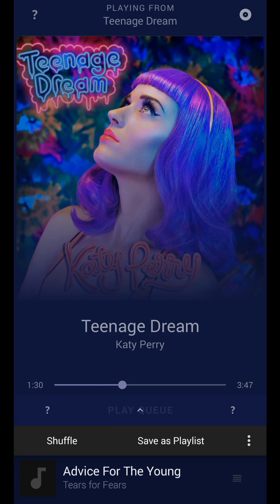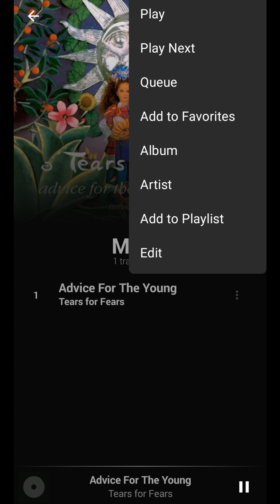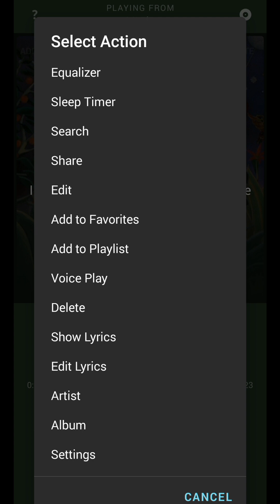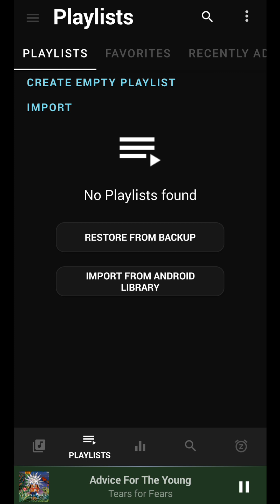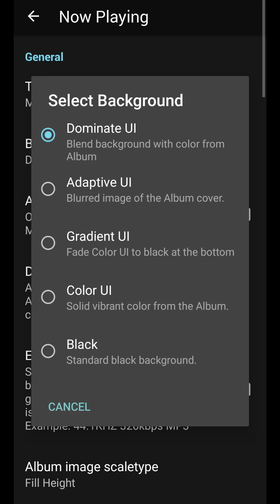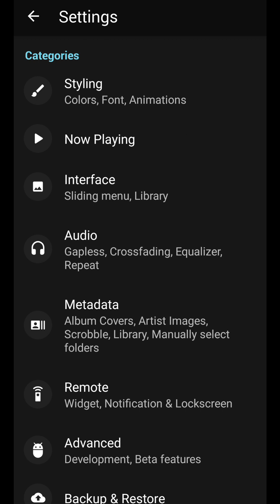BlackPlayer (by FifthSource) - free offline music audio player for Android.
BlackPlayer is a MP3 Music player that plays local content.
Highly customizable, smooth and snappy with modern minimalistic Material design. Elegant tasteful animations throughout interface.

You can tweak the design to your liking with the powerful settings available. Swipe in the middle of the screen to navigate between the pages. Tap on the top titles for additional options. The mp3 music player keeps tracks of your most played Artists and Albums giving you a smart startpage called 'Play Now' with suggestions what to play.

Key features:.
- Supports standard local music player files such as MP3, WAV, OGG, FLAC, M4A.
- 5 Band Equalizer, BassBoost, 3D Surround Virtualizer and Amplifier. You can also use your external Equalizer for best audio quality.
- Gapless audio playback.
- View & Edit embedded lyrics, supports synchronized .lrc files.
- HD Album cover management, auto and manual.
- ID3 Tag editor, edit Tracks, Albums, Artists & Genres.
- Customizable Themes, fonts, colors and animations.
- Supports Android Auto and Wear OS (previously Android Wear).
- Supports mp3 scrobbling.
- 3 widgets.
- Sleep timer (activate in Interface Settings).
- Crossfading.

Offline app.
Free version.